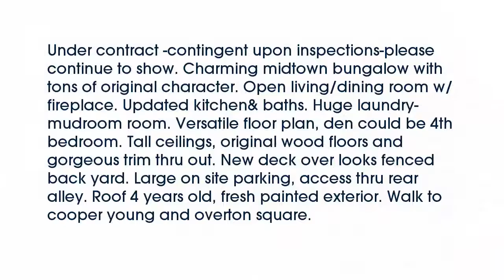Real estate for sale in Memphis Tennessee - MLS# 9989077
2023 Higbee Ave
Memphis Tennessee 38104
MLS# 9989077

Under contract -contingent upon inspections-please continue to show. Charming midtown bungalow with tons of original character. Open living/dining room w/ fireplace. Updated kitchen& baths. Huge laundry-mudroom room. Versatile floor plan den could be 4th bedroom. Tall ceilings original wood floors and gorgeous trim thru out. New deck over looks fenced back yard. Large on site parking access thru rear alley. Roof 4 years old fresh painted exterior. Walk to cooper young and overton square.